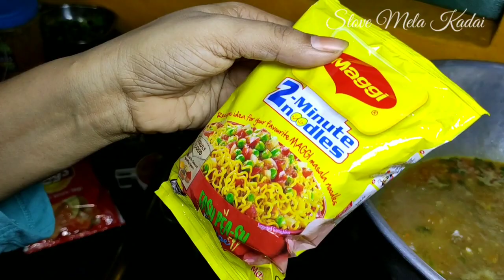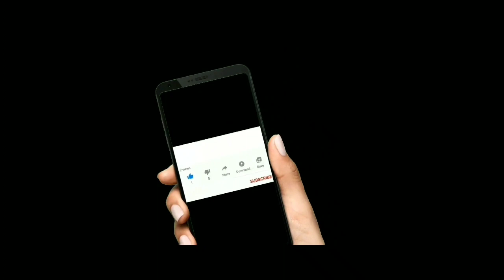Masala Maggi Recipe | Vegetable Masala Maggi | Easy Snacks Recipe | Food with a Twist | Maggi & Lays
Today let's make Masala Maggi Recipe These Masala Maggi Recipe are super tasty Perfect for Adult and superb for kids

Ingredients :
1. Oil
2. Chopped Onions
3. Ginger & Garlic Paste
4. Chopped tomato
5. Spices powder
6. 1tbspn chilli powder
7. 1tbspn dhaniya thool
8. Salt
9. Carrot
10. Beans
11. Cabbage
12. Coriander
13. Mint
14. Curry leaves
15. 2 Maggi
16. Lays